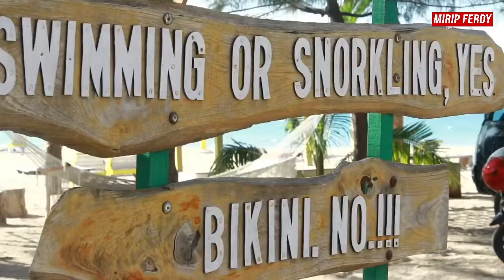NGEBOLANG BARENG KIPER TIMNAS KE GILI GENTING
NGEBOLANG DENGAN KIPER TIMNAS KE GILI GENTING

Ada yang sudah pernah berkunjung ke Pantai Sembilan di Madura, Jawa Timur? Kalau kebetulan lagi berada di Sumenep, coba deh menyeberang ke Pulau Gili Genting ini. Bisa bersantai dan menginap disini. Ajak juga keluarga.

Pantai Sembilan Gili Genting adalah ikon utama pulau ini karena keindahannya. Keelokannya menjadikan pulau ini termasuk salah satu yang dijuluki “The Soul of Madura”.

Karena Kompetisi Liga 1 belum jelas kapan dimulainnya, jadi kita memutuskan untuk berlibur ke Pantai Sembilan yang terletak di Pulau Gili genting Sumenep bersamaa Kiper Timnas Indonesia dan juga Kiper Andalan Dari Madura United hehe ..